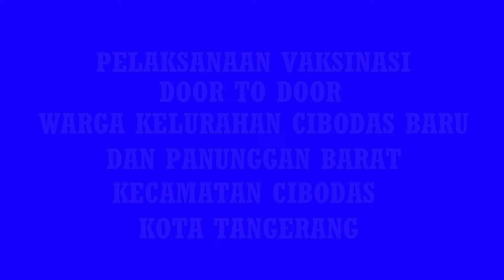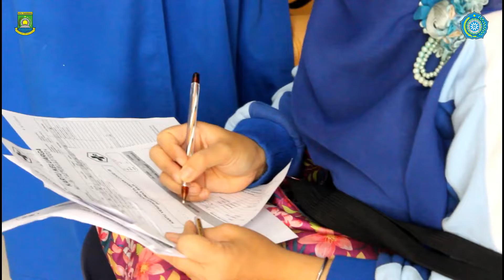TP.PKK Kec. Cibodas Melakukan Monitoring Vaksinasi Door To Door Warga Kel. Cibodas Baru